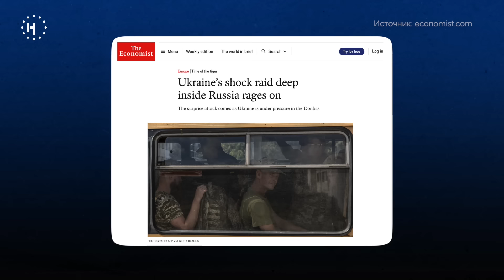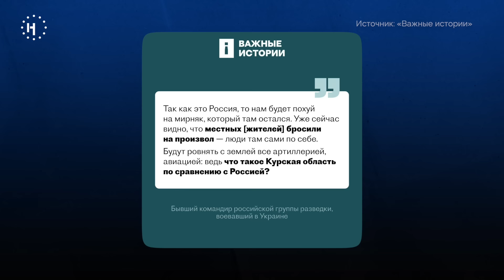120000 беженцев, 1000 км под контролем ВСУ: что происходит в Курской области?/ «Новая газета Европа»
Вот уже неделю российские военные не могут остановить операцию ВСУ в Курской области.

В новом видео мы собрали для вас все, что известно на данный момент о ситуации в регионе.

Как происходит эвакуация мирного населения? Что изменилось в расстановке сил? Как реагируют на боевые действия в Курской области Российские власти?

Разбираем последние новости.